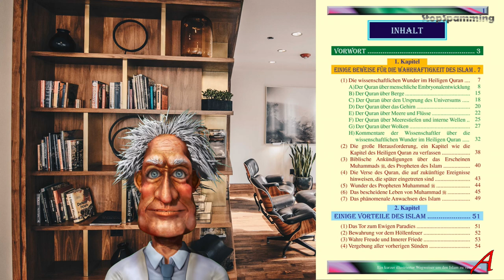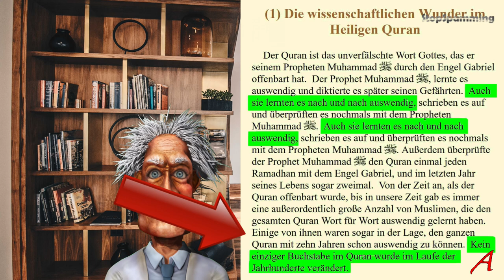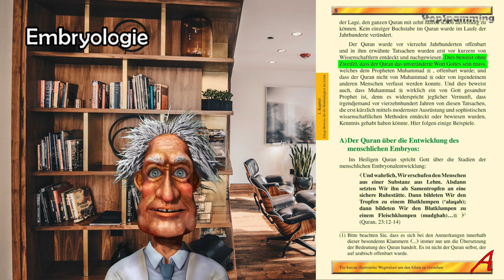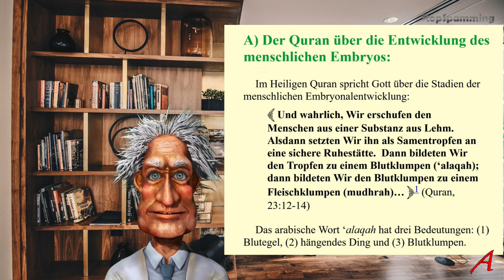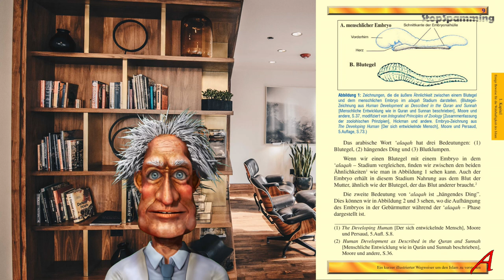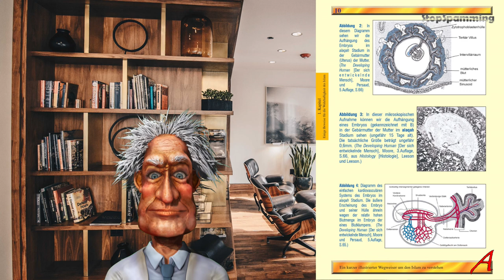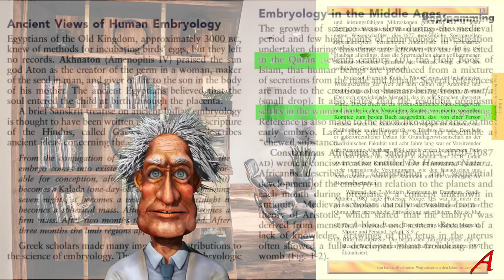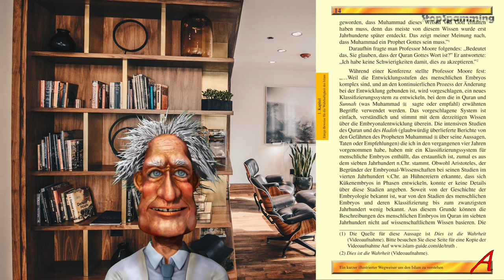Lügen für Allah - in 20 Teilen – 02 Embryologie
Analyse und Reaktion eines Reklame-Blättchens für die Ideologie namens Islam.
Teil 2.
Wissenschaftliches Wunder 1: Embryologie